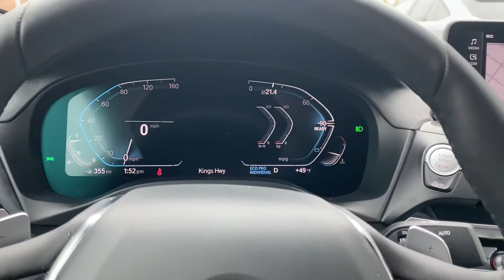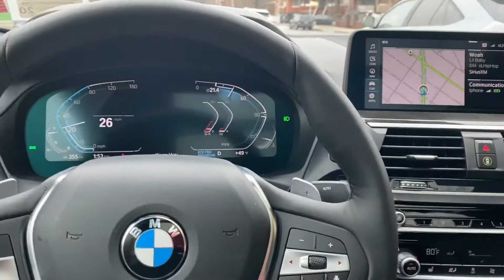Driving around in that 2020 BMW X-4